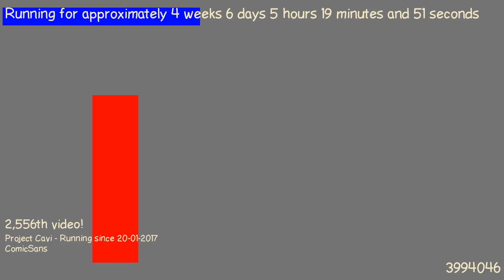1487906645 - Webdriver Cavi - O